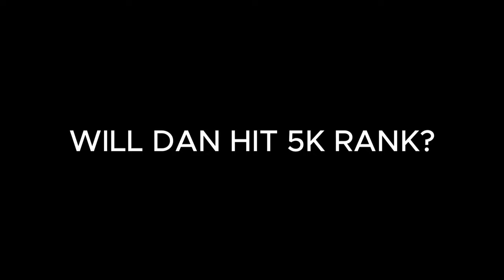Can we get the full squad to 5K, COME ON DAN!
Please feel free to join our community discord server, all are welcome So I finally made it to the 5K ranks, now it's time to get all of the squad into the 5K arena, it's tough but can we do it?

🎮 Welcome to our Counter Strike 2 Stream Highlights! 🎮

Competitive Premier matchmaking in Counter-Strike 2 can be a rollercoaster of emotions, and this video captures it all! From hilarious fails to frustrating moments, this CS2 stream highlight is packed with funny clips and the chaos of ranked play. If you’ve ever felt the pain of bad matchmaking or want to laugh at some crazy gameplay moments, this video is for you. Watch as I navigate the highs and lows of competitive CS2 matchmaking and share in the frustrations and fun!

What to Expect:

Epic Highlights: Watch the best plays and intense moments from our CS2 matches.